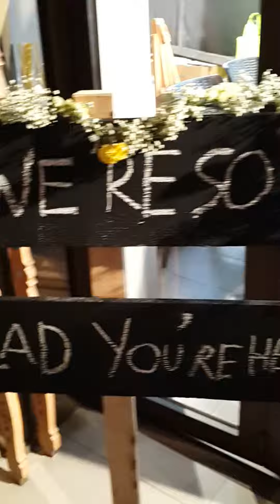Riverside Wedding Set Up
Riva Surya Bangkok, a beautiful wedding venue with a panoramic view of the Chaopraya River